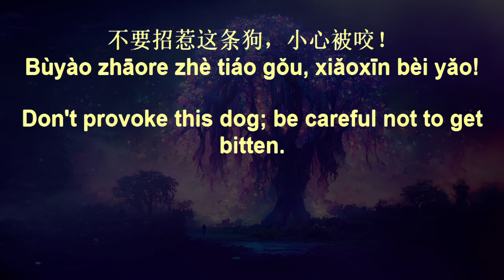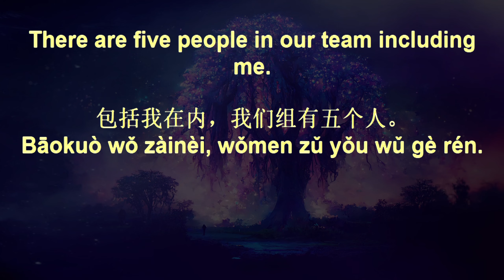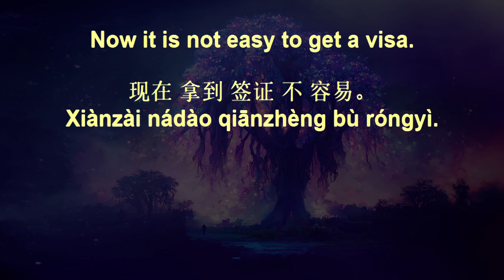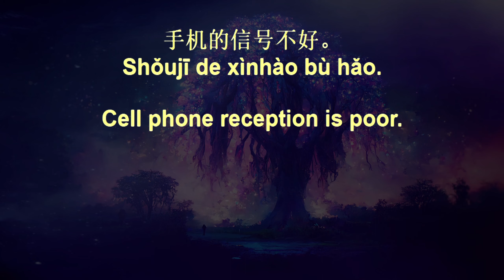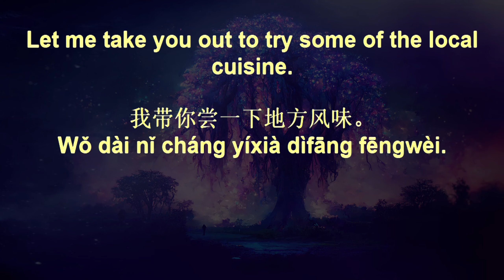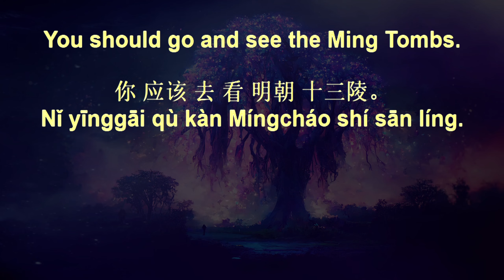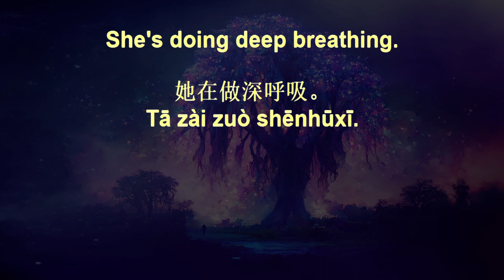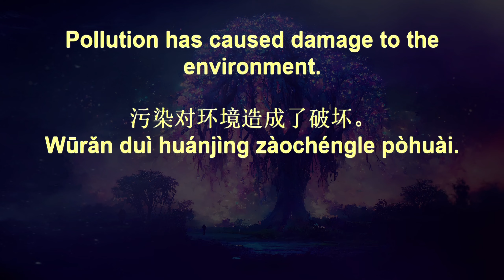7 Minute Chinese Fluency Drills+ 273